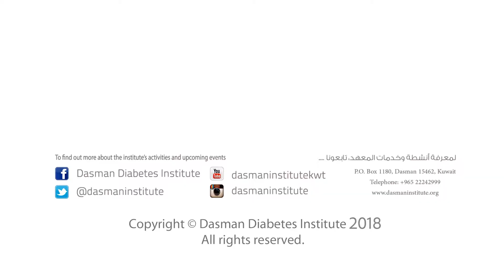حمد السلطان وأفضل وقت لتناول مجموعة الـ Sulfonylurea كالـ Minidiab وDiamicron وAmaryl وGlocophage